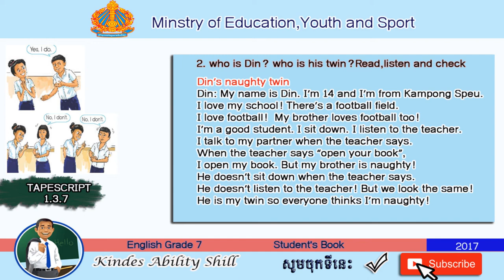TAPESCRIPT 1.3.7 English Grade 7 (Teacher Khmer)